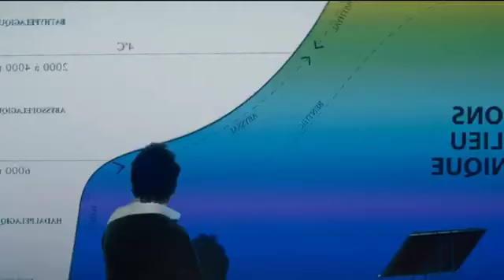Movie/Film Explaineddin Hindi | No Limit ( 2023)| Romantic Movie | A GirlTrapped By Boss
Entertainment purposes only. CoPyright
use.